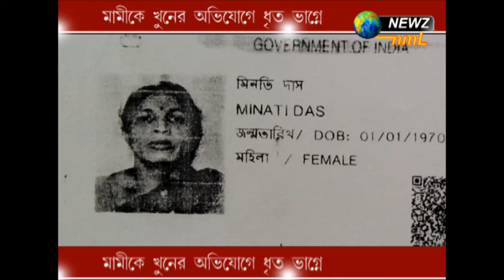মামীকে খুনের অভিযোগে ধৃত ভাগ্নে